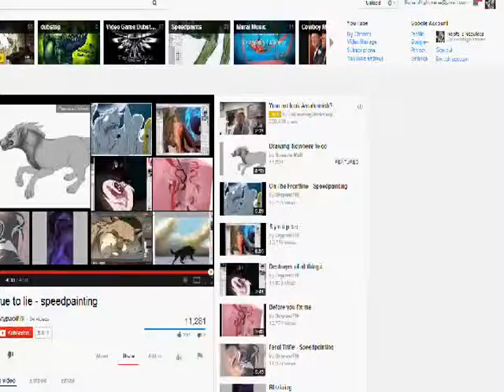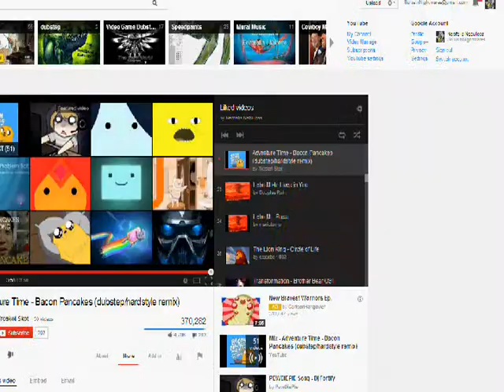Against the Wind - Speedpaint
Speedpaint of my character Inyaris.
Character is mine.
Music is -  Celtic Music: Winds of Freedom

Programs used:
WMM
Hypercam